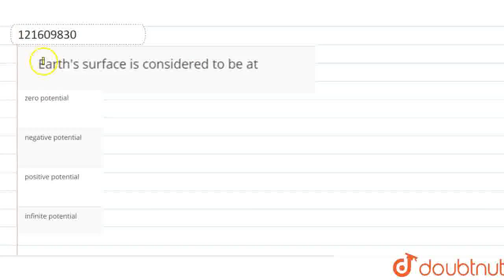Earth\'s surface is considered to be at | CLASS 12 | ELECTROSTATICS | PHYSICS | Doubtnut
Earth\'s surface is considered to be at
Class: 12
Subject: PHYSICS
Chapter: ELECTROSTATICS
Board:IIT JEE

👉 Have Any Query? Ask Us.